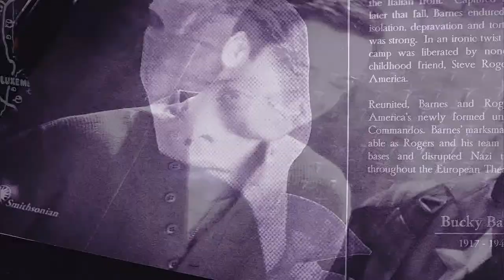» Steve & Bucky • Anti-Gravity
Nat ♥
My bae aka my fiance aka my stucky porn loving future wifey
HAPPY BIRTHDAY!!!
Asdrflsijdlrjfalsdigfjlasdjfi I can’t believe how old you are now ( ͡° ͜ʖ ͡°)
I love you so so so much and this little Stucky vid hopefully shows a bit how much I love you. ;) Meeting you (and all the other llamas ofc) was the best thing that could ever happen to me and I can’t believe how long we know each other now. Time flows by so fast and today is your freaking BIRTHDAY asdfjasdljifasldjflsda ♥♥♥
I worked on this the whole day and I even managed to finish it in time – which is a wonder tbh. xD Seriously it was really stressful. Right when I started the vid this morning I got cramps… I took some pills and got them under control and continued with the vid. But not long. My mum ran into my room and told me I needed to come down ‘cause we had guests. Haha, guess how happy I was xD When they finally left we ate dinner and I continued with the vid afterwards. But at 2 o’clock again someone walked in my room. Guess who? My stupid mother who told me we have and appointment at the hairdresser today… Are you serious??? Naaah I became so angry xD Then I was at the hairdressers and my cramps started again -.- When I was back home they FINALLY stopped, I could continue with the vid and I have worked on it until now. ♥ And I just hope that you will like it. 
I mean it’s Stucky so you should like it. I guess xD
But Tally… The point of my 7m story now was that I didn’t care this all happened. The only thing I cared about is to give you that present and to make you happy on your b-day which I hopefully did.
So enjoy watching our husbands for a while. ;)
I Love you so so so much! ♥♥♥

❖ Fandom: Marvel
❖ Coloring: KingSatan
❖ Program: Sony Vegas Pro 13